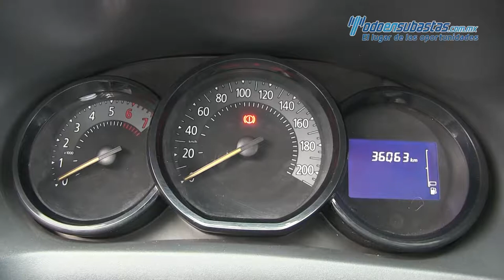Renault / Logan / 2017 - 512168